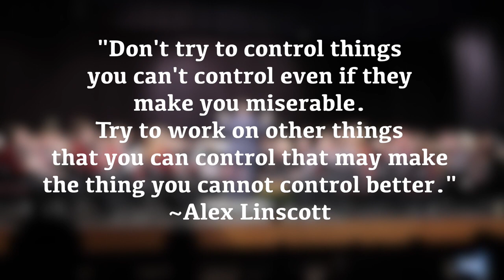The Photo Album by Randall Standridge - In loving memory of Alex Linscott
The Photo Album is a beautiful song written in memory of Alexandra Linscott. She was a Waverly High School sophomore when hit and killed by a drunk driver in 2017.